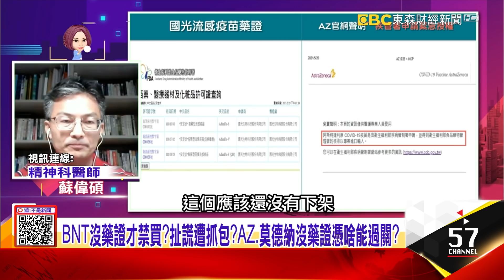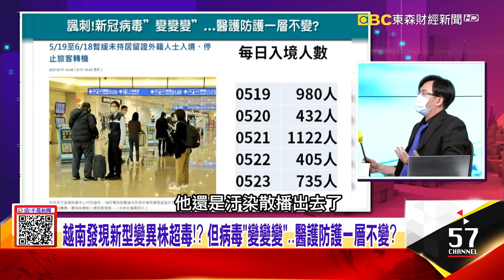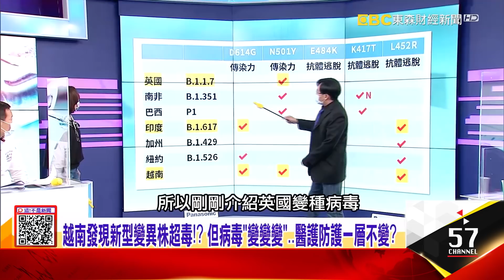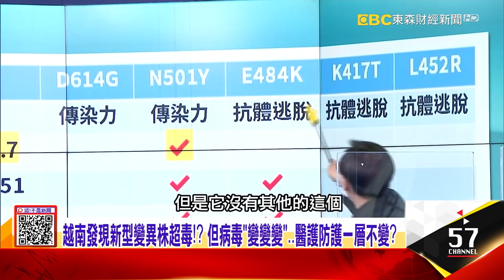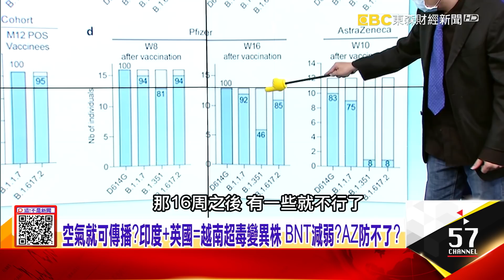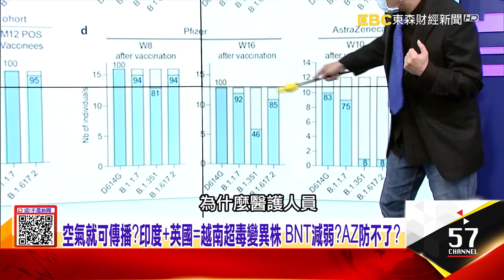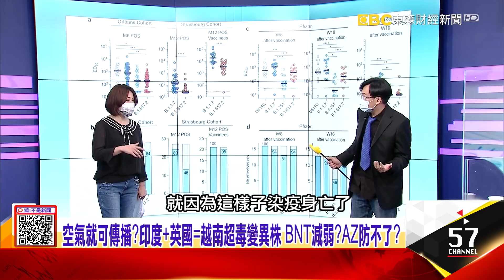空氣就可傳播？印度+英國=越南超毒變異株 BNT減弱？AZ防不了？醫護N95重複用？沒病床指揮中心睜眼說瞎話？「醫療崩毀」只差一步？-【這！不是新聞 精華篇】20210531-3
蘇偉碩籲中央「放開伸進食藥署的黑手」…快放行BNT救救孩子們
空氣就可傳播？印度+英國=越南超毒變異株 BNT減弱？AZ防不了？
醫護N95重複用？沒病床指揮中心睜眼說瞎話？「醫療崩毀」只差一步？